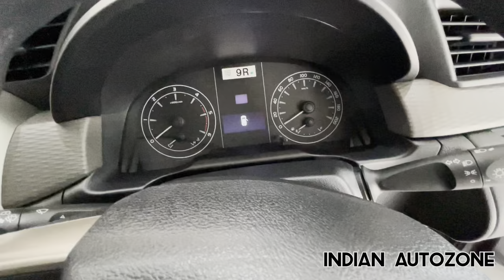Innova Crysta 2.4 G | full detail review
Showroom details =  thirty six toyota
Faridabad  ( Haryana )